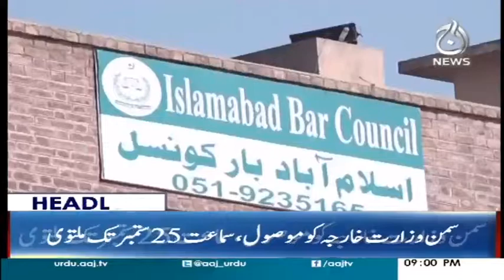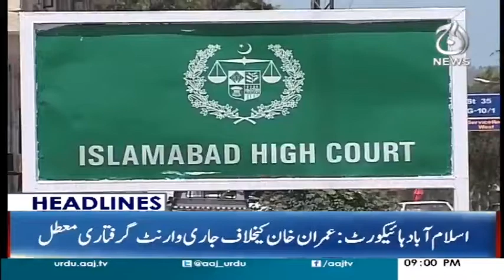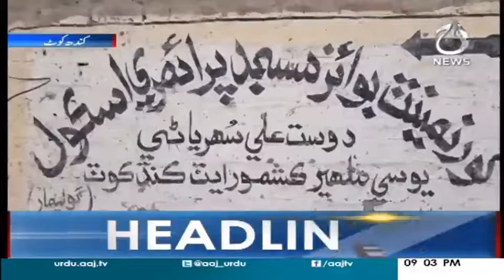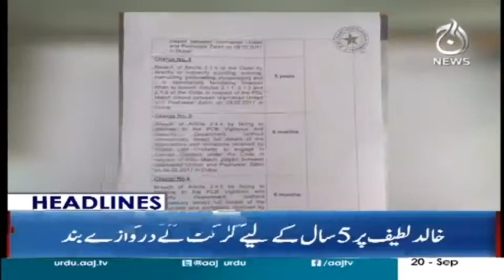Headlines 9PM - 20 September 2017 | Aaj News